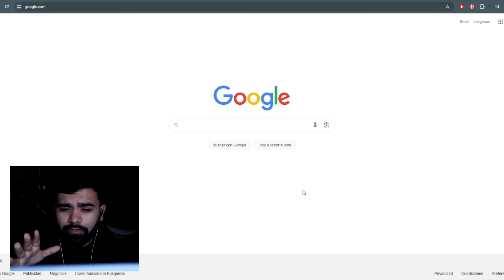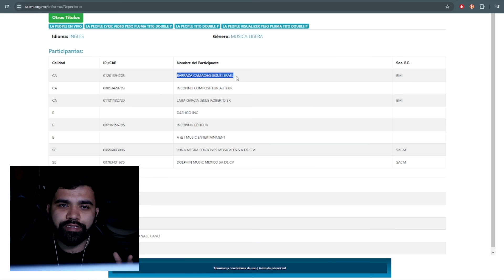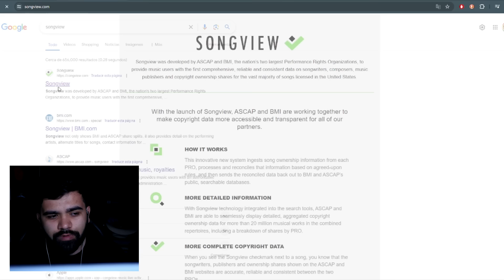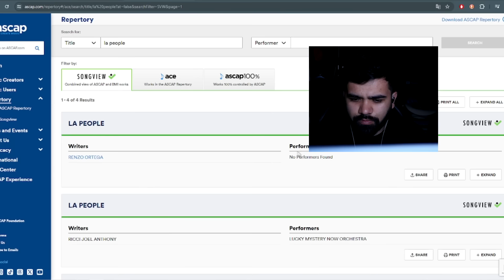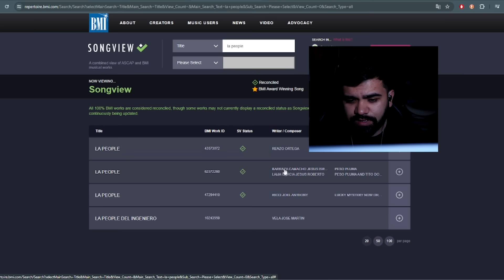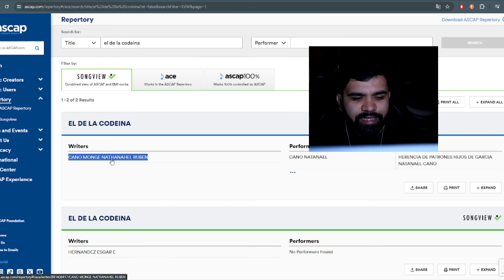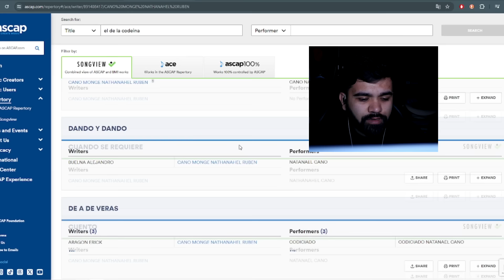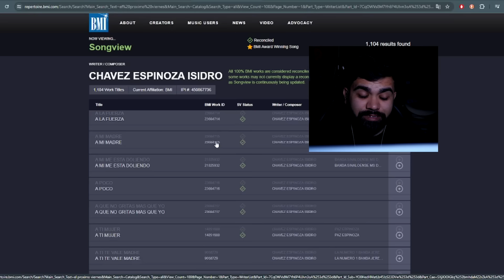¿Quién compuso La People?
En el video de hoy vamos a revisar quién compuso "La people"  y les muestro algunas herramientas que utilizo para revisar quienes son los compositores de una canción.